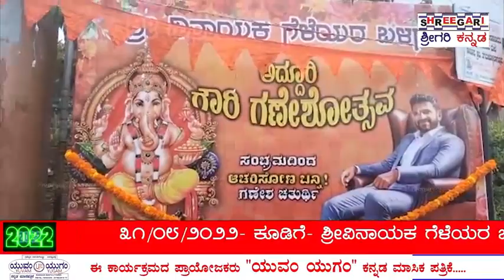ಶ್ರೀ ವಿನಾಯಕ ಗೆಳೆಯರ ಬಳಗ ಜನತಾ ಕಾಲೊನಿ ಕೂಡುಮಂಗಳೂರು ಇವರ 25ನೇ ವರ್ಷದ ಗೌರಿಗಣೇಶೋತ್ಸವ@SHREEGARINEWS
ವರದಿ ಕೆ ಆರ್ ಗಣೇಶ್ ಕೂಡಿಗೆ
ಶ್ರೀ ವಿನಾಯಕ ಗೆಳೆಯರ ಬಳಗ ಜನತಾ ಕಾಲೊನಿ ಕೂಡುಮಂಗಳೂರು ಇವರ 25ನೇ ವರ್ಷದ ಗೌರಿಗಣೇಶೋತ್ಸವವನ್ನು  ಬಹಳ ಅದ್ದೂರಿಯಾಗಿ ಆಚರಿಸಲಾಯಿತು .
ಕೂಡಿಗೆ .
ಕೂಡುಮಂಗಳೂರು ಗ್ರಾಮ ಪಂಚಾಯಿತಿ ವ್ಯಾಪ್ತಿಯ ಶ್ರೀವಿನಾಯಕ ಗೆಳೆಯರ ಬಳಗ ಜನತಾ ಕಾಲೊನಿ ಕೂಡುಮಂಗಳೂರು ಇವರು 25ನೇ ವರ್ಷದ ಗೌರಿ ಗಣೇಶೋತ್ಸವವನ್ನು ಬಹಳ ಸಡಗರ ಸಂಭ್ರಮದಿಂದ ಆಚರಣೆ ಮಾಡಲಾಯಿತು.ಕಳೆದ 2ವರ್ಷಗಳಿಂದ ಕೊರೋನಾ ಮಹಾಮಾರಿ ಯಿಂದಾಗಿ ಬಹಳ ಸರಳವಾಗಿ ಆಚರಣೆ ಮಾಡಿಕೊಂಡು ಬಂದತ್ತ ಕೂಡುಮಂಗಳೂರು ಜನತಾ ಕಾಲೋನಿಯ ಶ್ರೀ ವಿನಾಯಕ ಗೆಳೆಯರ ಬಳಗದ ವತಿಯಿಂದ ಈ ವರ್ಷ ಬಹಳ ಅದ್ಧೂರಿಯಾಗಿ ಆಚರಣೆ ಮಾಡಲಾಗುತ್ತಿದೆ ಎಂದು ಸಂಘದ ಅಧ್ಯಕ್ಷರಾದ ಸುಂದರ್ ದಾಸ್ ಅವರು ತಿಳಿಸಿದ್ದಾರೆ ಹಾಗೂ ಊರಿನ ಪ್ರಮುಖ ಬೀದಿಗಳಲ್ಲಿ ತಳಿರು ತೋರಣಗಳಿಂದ ಬಿರುಸು ಪ್ರಾರಂಭಗೊಂಡಿದೆ ಹಾಗೂ ಪುರೋಹಿತರಾದ ಉದಯ ಭಟ್ ಅವರ ನೇತೃತ್ವದಲ್ಲಿ ಬೆಳಿಗ್ಗೆಯಿಂದಲೇ ವಿವಿಧ ಹೋಮ ಹವನಗಳು ಹಾಗೂ ಪೂಜಾ ಕೈಂಕರ್ಯಗಳು ನಡೆಯಿತು .ಹಾಗೂ ಬಂದ ಭಕ್ತಾದಿಗಳಿಗೆ ಮಹಾಮಂಗಳಾರತಿ ಹಾಗೂ ಪ್ರಸಾದ ವಿನಿಯೋಗ ನಡೆಯಿತು  ಈ ಸಂದರ್ಭದಲ್ಲಿ ಶ್ರೀ ವಿನಾಯಕ ಗೆಳೆಯರ ಬಳಗದ ಅಧ್ಯಕ್ಷರಾದ ಸುಂದರ್ ದಾಸ್ ಟಿ ಡಿ .ಉಪಾಧ್ಯಕ್ಷರಾದ ಮಂಜುನಾಥ್ .ಕಾರ್ಯದರ್ಶಿ ಚಿರಂಜೀವಿ .ಮುಖಂಡರಾದ ಸತೀಶ್ .ನವೀನ್ .ಅನಿತಾ. ಪವಿತ್ರ .ಶಬರೀಶ್. ಪವನ್. ಕುಮಾರ್. ಹಾಗೂ ಶ್ರೀವಿನಾಯಕ ಗೆಳೆಯರ ಬಳಗದ ಎಲ್ಲಾ ಸರ್ವ ಸದಸ್ಯರು ಹಾಗೂ ಗ್ರಾಮಸ್ಥರು ಉಪಸ್ಥಿತರಿದ್ದರು ..

@Shreegari news  @SHREEGARI MOVIE  @SHREEGARI EDUCATIONS  @SHREEGARI KIDS  @Shreegari TV  @Graheshwar Cinemas  @Graheshwar Cinemas  @graheshwar news
 @Shreegari news   @SHREE GARI